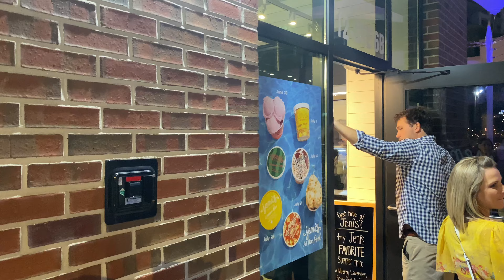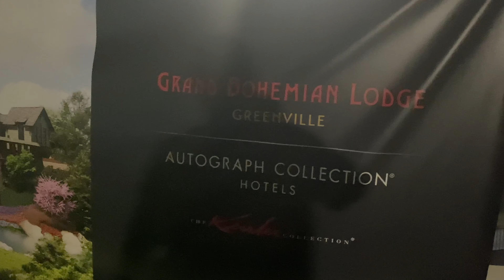Salsa dancing with my wife, downtown greenville sc 2022. ￼